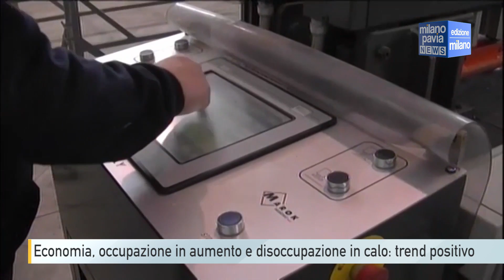Economia, occupazione in aumento e disoccupazione in calo: trend positivo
Nel secondo trimestre del 2024, i dati Istat rivelano un significativo aumento dell'occupazione e una diminuzione del tasso di disoccupazione in Italia. Rispetto al trimestre precedente, sono stati aggiunti 124mila nuovi posti di lavoro, con un incremento dello 0,5%. Questo miglioramento è stato trainato dalla crescita dei dipendenti a tempo determinato e indeterminato.
Adolfo Urso, Ministro delle Imprese e del Made in Italy, ha commentato il positivo andamento del mercato del lavoro durante la sua visita a Milano. Ha sottolineato come questi risultati confermino il trend positivo in atto dall'inizio dell'anno.
Il Ministro Urso ha anche affrontato le sfide del settore automotive, in seguito al rallentamento annunciato da Stellantis. Nonostante le difficoltà, Urso rimane ottimista riguardo all'obiettivo dell'azienda di raggiungere un milione di veicoli prodotti in Italia entro il 2030.